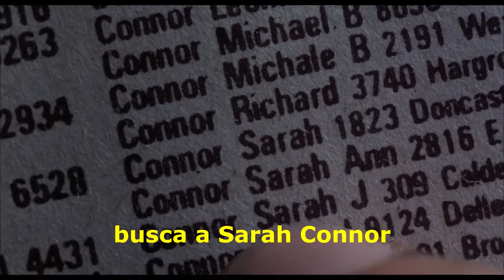Toribieitor Trailer (ardilla)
bueno el vídeo es una parodia a terminator y esta basados a compañeros de trabajo (incluyéndome), y en situaciones exageradas de que pasan en la venta, es solo para reír y compartir con todos aquellos que pasan situaciones similares.
Por que Toribieitor?, bueno es del nombre Toribio una vaca de un dibujo animado y el cual es un apodo a un compañero y es modificado para el titulo del trailer, bueno y el ardilla soy yo. Espero les guste, saludos.